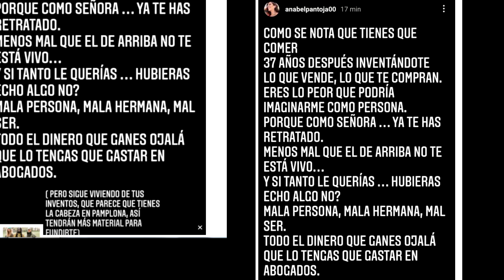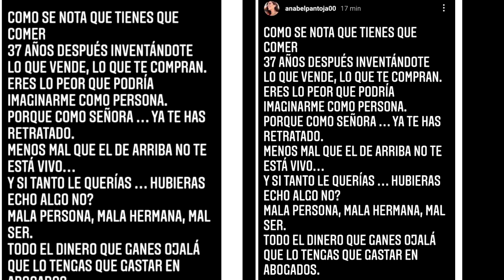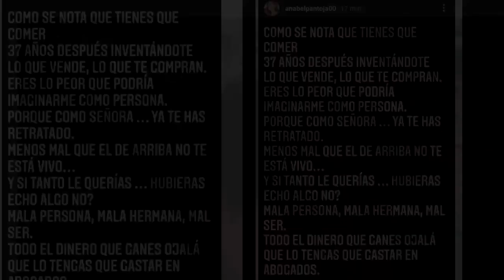ANABEL PANTOJA LANZA ESTALLIDO BRUTAL CONTRA TERESA RIVERA POR SU POLI DE LUXE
Anabel Pantoja, harta de tantas habladurías, le ha dedicado a Teresa Rivera el ataque más brutal después de que esta haya destapado una supuesta infidelidad de Isabel Pantoja a Paquirri
CANAL secundario Anecdotas ,comentarios y vida !

CANALES RECOMENDADOS